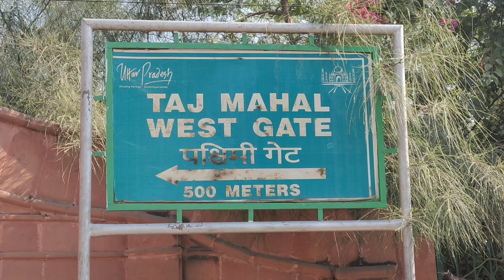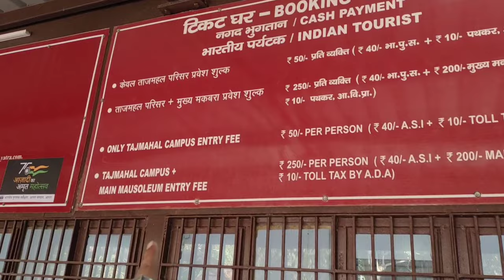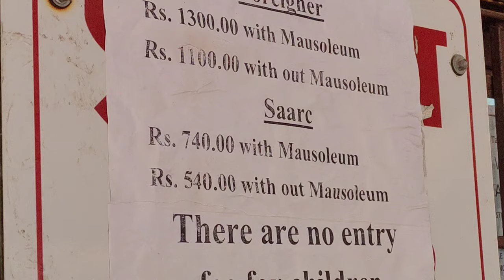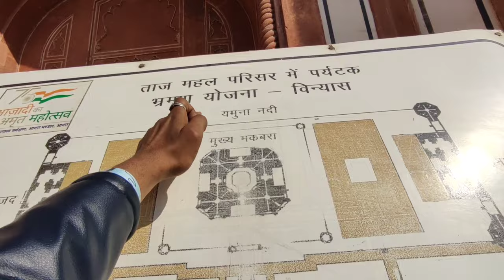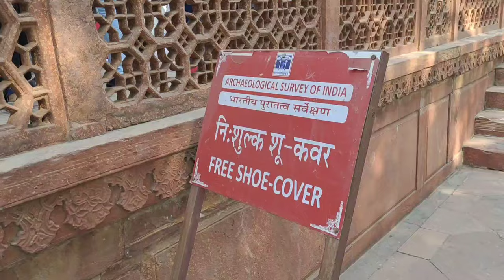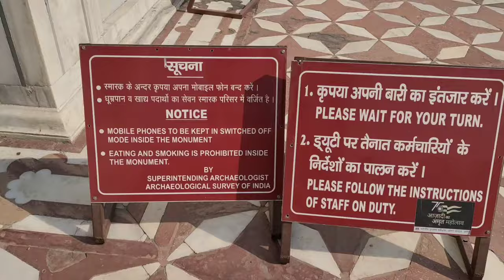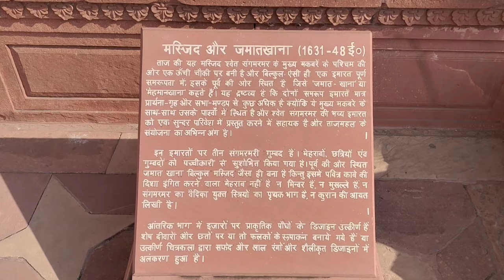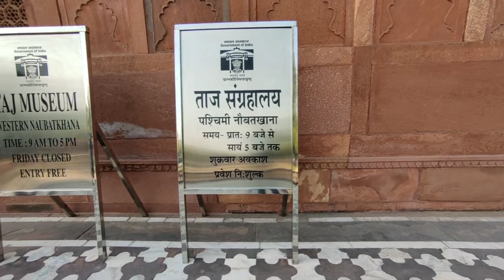Taj Mahal Tour Guide In Hindi/ Taj Mahal Budget Tour / Delhi To Taj Mahal By Train / Taj Mahal Vlog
Taj Mahal is a place inside India which is one of the seven wonders of the world, where everyone wants to visit not only Indians but also foreigners, its beauty fascinates everyone, Taj Mahal is located in Agra, Uttar Pradesh, India.
In this video we are going to see complete taj mahal, here we are going to do complete tour, we are also going to give you all information about taj mahal, how you can come to taj mahal from delhi, rajasthan, jaipur, jhansi or firozabad, i will tell you railway station nearby taj mahal also i will tell you all bus stand, what is taj mahal timings, what is taj mahal ticket price, how to book taj mahal online ticket i will give you all information in this video so become Stay with us
ताजमहल भारत के अंदर एक ऐसी जगह है जहां हर कोई जाना चाहता है, इसकी खूबसूरती हर किसी का मन मोह लेती है, जो दुनिया के सात अजूबों में से एक है, ताजमहल भारत के उत्तर प्रदेश के आगरा में स्थित है।
इस वीडियो में हम पूरा ताजमहल देखने जा रहे हैं, यहां हम पूरा दौरा करने जा रहे हैं, हम आपको ताजमहल के बारे में पूरी जानकारी भी देने जा रहे हैं, आप दिल्ली, राजस्थान, जयपुर, झांसी या फिरोजाबाद से ताजमहल कैसे आ सकते हैं , मैं आपको ताजमहल के पास का रेलवे स्टेशन बताऊंगा, साथ ही मैं आपको सभी बस स्टैंड बताऊंगा , ताजमहल का समय क्या है, ताजमहल टिकट की कीमत क्या है, ताजमहल ऑनलाइन टिकट कैसे बुक करें, मैं आपको इस वीडियो में सभी जानकारी दूंगा, इसलिए बने रहें

Taj Mahal
Delhi, rajishtan, jaipur, firozabad, jhansi to taj mahal by train
Delhi, rajishtan, jaipur, firozabad, jhansi to taj mahal by bus
rooms near Taj Mahal agra
restaurants near Taj Mahal
Taj Mahal 1 day tour
place to visit in Agra
place to visit in uttar pradesh
ताज महल आगरा उत्तर प्रदेश भारत
ताजमहल टूर संपूर्ण जानकारी
दिल्ली से ताजमहल ट्रेन द्वारा
आगरा में घूमने की जगह
उत्तर प्रदेश में घूमने की जगह